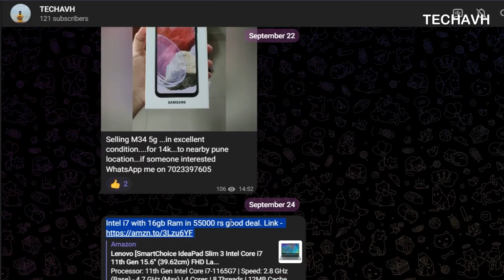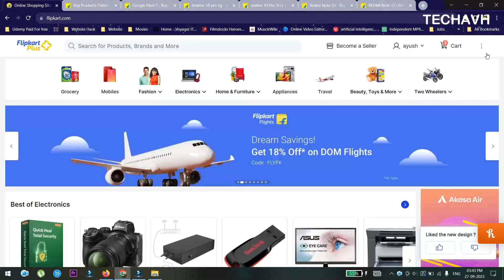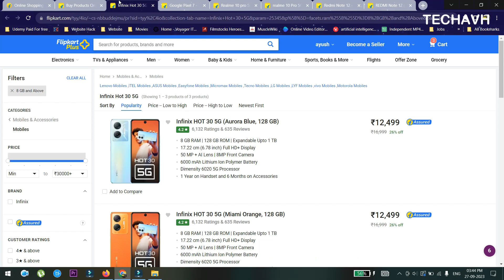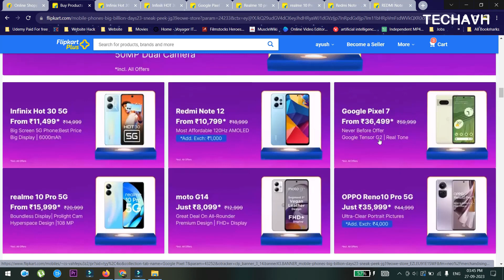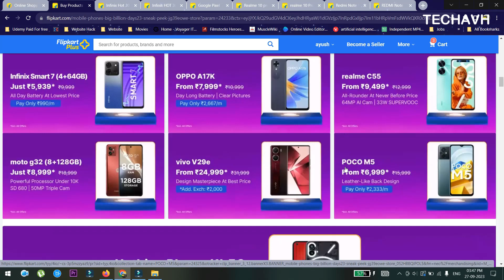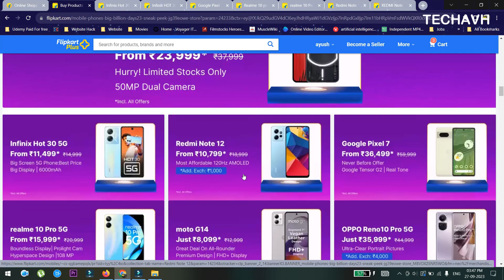Big Billion Day Flipkart 2023 Sale Price LIVE ? Don't Buy These Smartphone